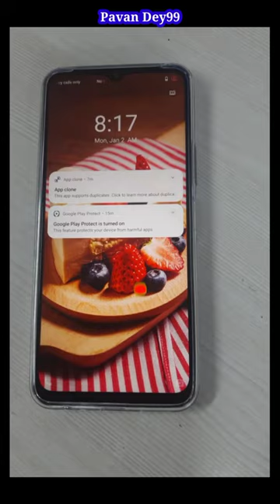128GB 8GB RAM Vivo T2x 5G Azul Marino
Hi,

i am,

Pavan Rajput,

welcome to our youtube 'channel  Pavan Dey99 ?